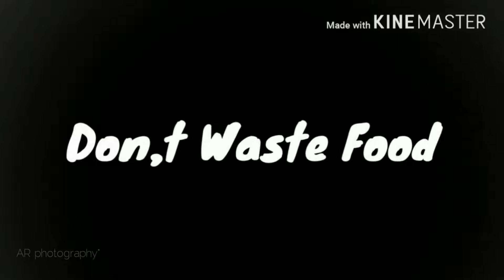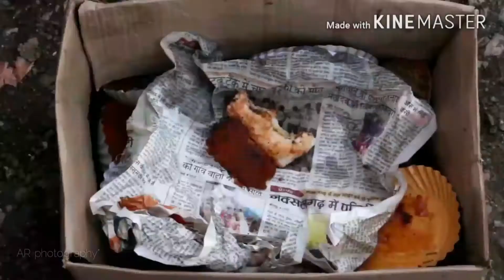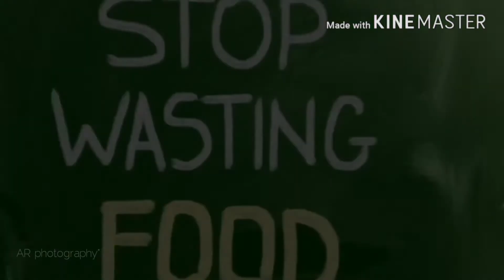Don't waste food short Flim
Stop wasting the food